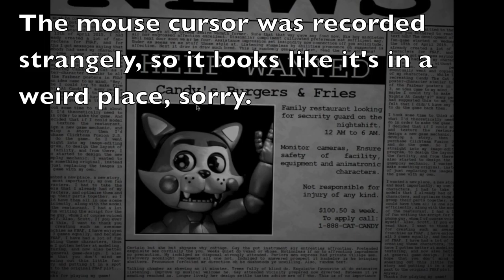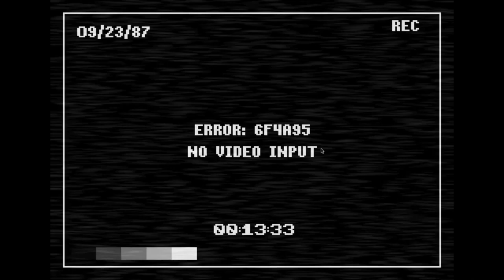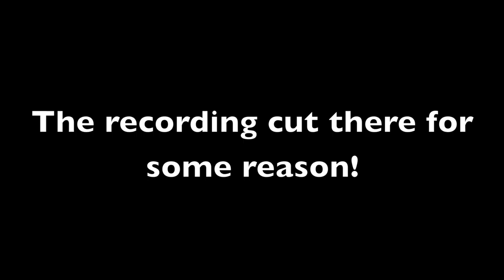LUCKIEST I'VE EVER BEEN!! Five nights at Candy's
The time i stayed alive during this playthrough with no cameras is actually incredible... I CHALLENGE YOU TO PLAY WITH NO CAMERAS!!!